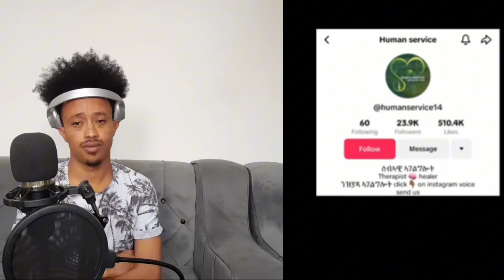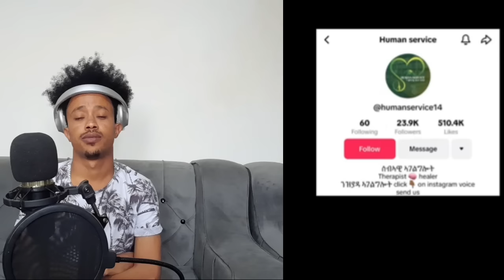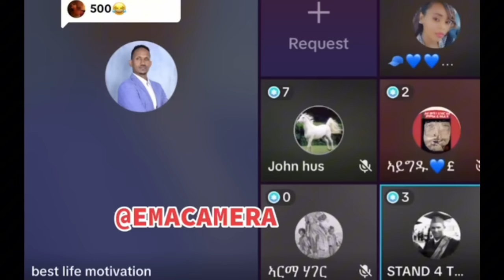ናይ ስርቂ ቻነላት ! ካብዚኦም ንጠንቀቕ ።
DEHAY TV @ZENATIGRIGNA @zarafltet @gereemunentertainment @EriOneTouchEntertainment @solomedia9376 @AlenaWaltaHager @tefetawitalkshow @fnanappinfotech @maggyshow @DrSharonWoldu @neshnesh_show @MahderPro @MahdernaEntertainment @DasnaTv @yikealotv @ERISAT